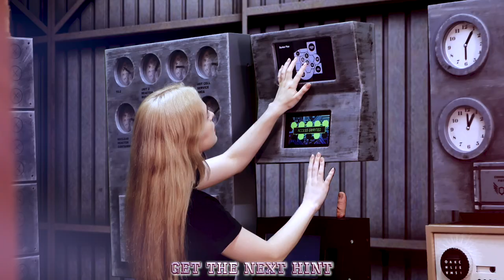Graphic Code Puzzle. Cuztomized escape room puzzle, Escape room gadget.